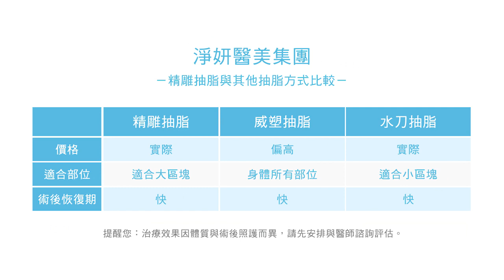消除運動也減不掉蝴蝶袖 | 淨妍醫美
26歲文萱說：我也有去健身房健身，但只是越練越壯，大學時就想要抽脂，出社會後存到錢，認真評估要花在哪！淨妍醫美 精雕抽脂 沒有讓我失望，任何問題、醫師都會耐心的回答；術後3天是麻麻的 蝴蝶袖 消下去，終於有自信敢穿無袖的衣服，才知道 原來我可以這麼瘦～

✅手術過程減痛安全、術後當天即可上班
✅回家輕微腫脹七天、傷口小好照顧
✅除去深層頑固脂肪、成功遠離復胖率

手術醫師：殷紹閔醫師

Line    @jinyenclinic